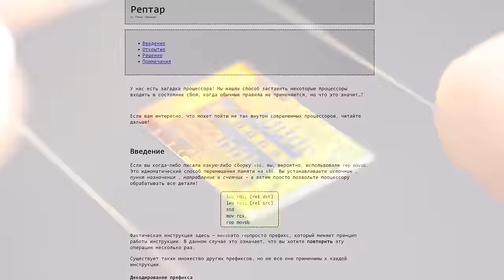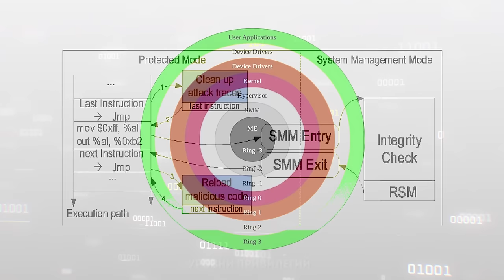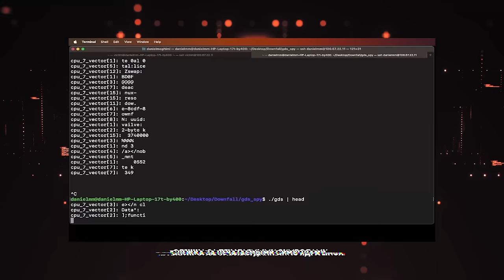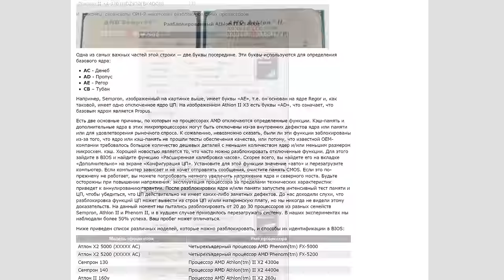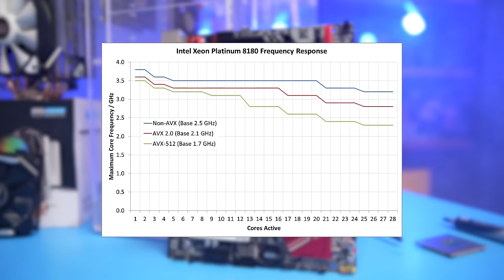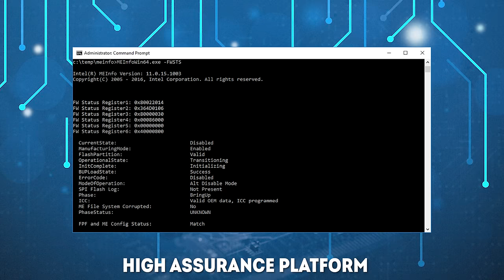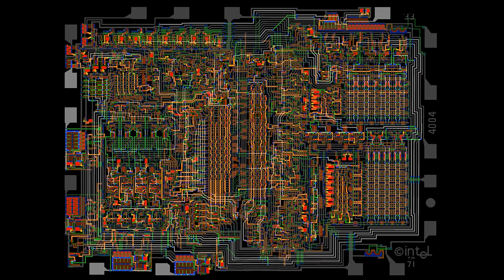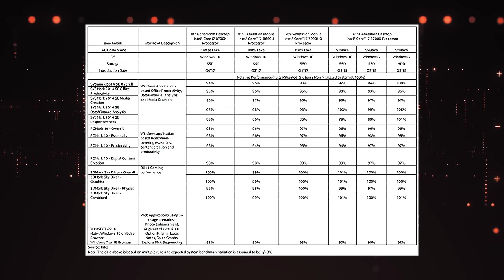Твой процессор ДЫРЯВЫЙ | ВСЁ об уязвимостях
Практически в каждом процессоре в мире уже нашли уязвимость. Даже ARM-чипы и те дырявые, можете спросить у любого владельца Nintendo Switch. Почему на этапе проектирования допускаются ошибки? Что такое аппаратные закладки и что делать, если ваш процессор в зоне риска? Как находят уязвимости и из-за чего они появляются? На связи МК – сегодня говорим о проблемах безопасности в современных чипах.

00:00 – Вступление МК
02:02 – История уязвимостей
08:18 – Полезные уязвимости
12:10 – Слежка и аппаратные закладки
16:45 – Как быть с дырами